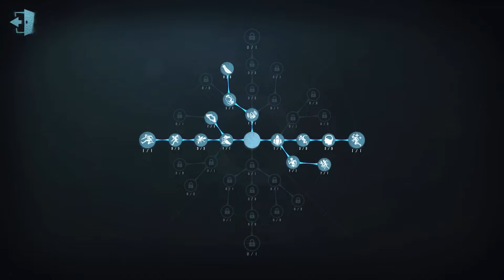#436 The Mind's Eye | Pro Player | Sacred Heart Hospital | Identity V